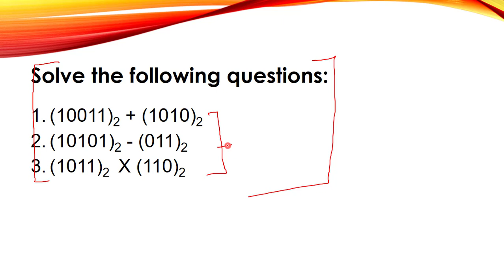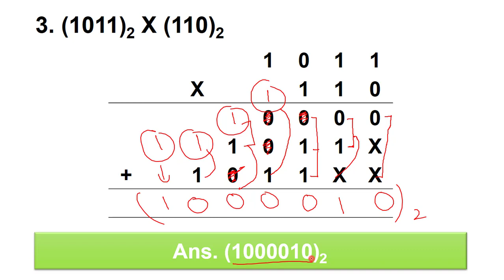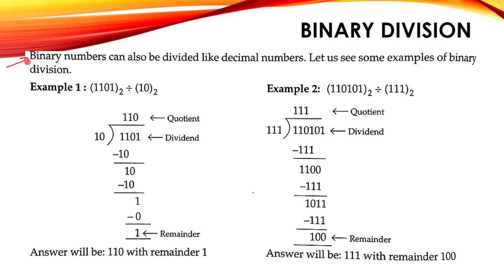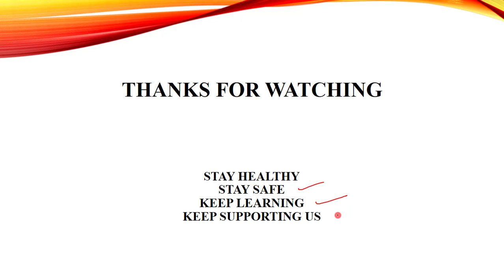Binary Addition, Subtraction and Multiplication Revision and Introduction of Binary Division Class 7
Hello everyone,